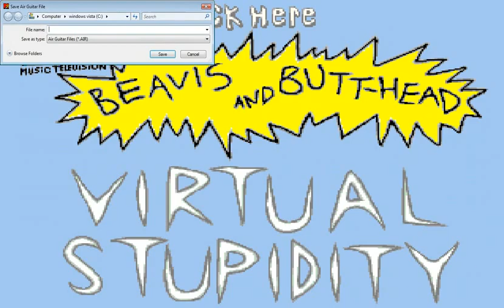Beavis and Butthead Virtual Stupidity Part 7)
Greetings, I am CrazeFace. ill be playing many horror games and non horror for you all!

Please request games you would like to see me play!

Rating the video and leaving a comment